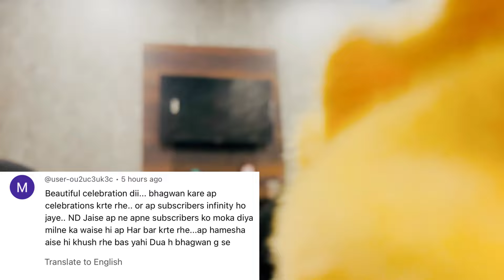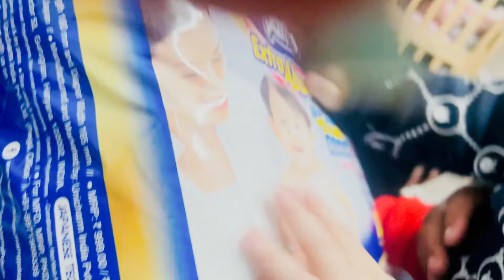Akanksha से नाराज़, jeth जी घर से चले गये? devrani jethani हमेशा के लिए साथ रहेंगी?😡😞